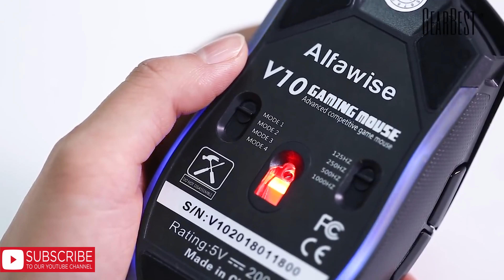Alfawise V10 A3050 USB Wired Gaming Mouse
Alfawise V10

Overview:
The ergonomic shape of the mouse gives gamers the most comfortable gaming experience ever. 4 user-definable DPI settings up to 4000. Its high optical precision enables you to catch the ball before the bound in gaming; widely compatible with laptop or desktop. Experience cord-free convenience and a reliable connection with the Alfawise V10 USB wired gaming mouse. It makes a great choice for home or office providing a fast, responsive Avago A3050 engine.

Main Features:
• Equipped with professional Avago A3050
• RGB LED light makes you have a wonderful gaming enjoyment
• Adjustable light modes and rate of return
• 1000 / 2000 / 3000 / 4000 adjustable DPI
• Unique design
• Using 8D optical
• Artificial body engineering design
• Exquisite appearance
• 6D control, third gear speed, high-performance game engine
• Concave-convex texture
• Its appearance uses a baking process, the surface can withstand the corrosion of stains and sweat
• Sidelines fine material can effectively prevent slippery, enhance grip